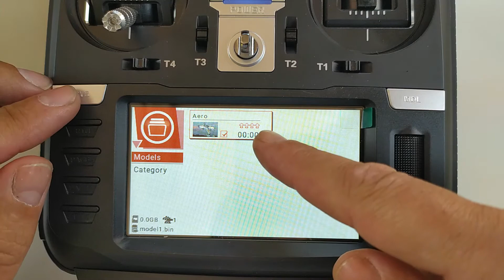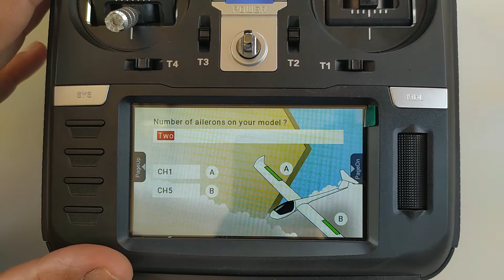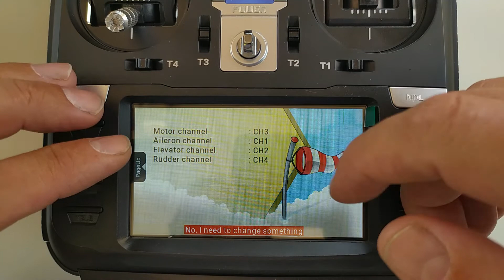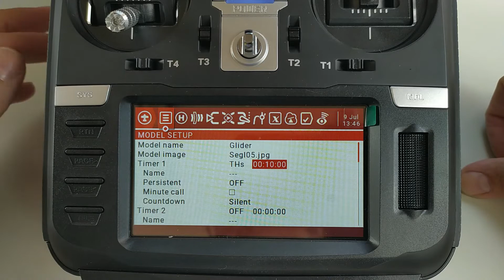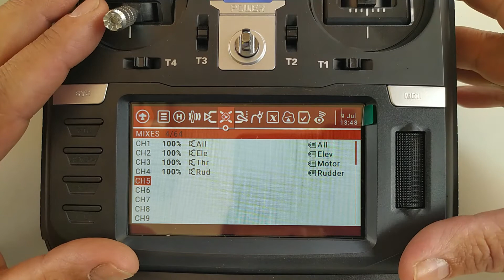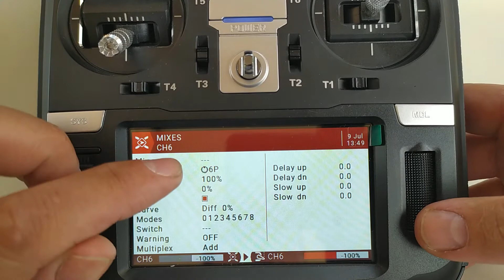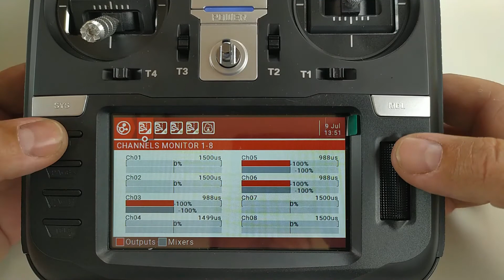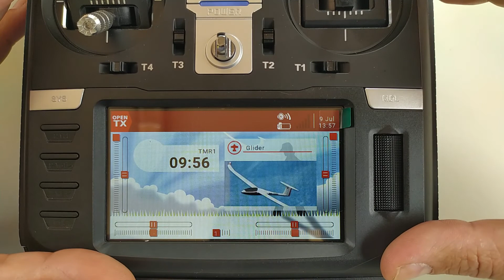Radiomaster TX16S - Crear modelo basico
Mui buenas chicos, en este video os enseño como crear un modelo basico con esta emisora, y añadirle algunos canales auxiliares.

Video editado con Filmora 9